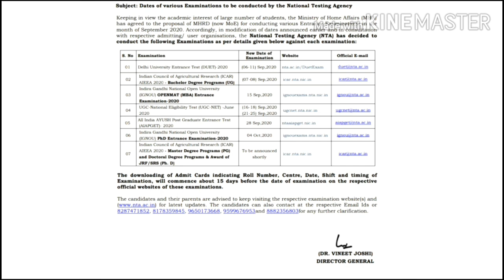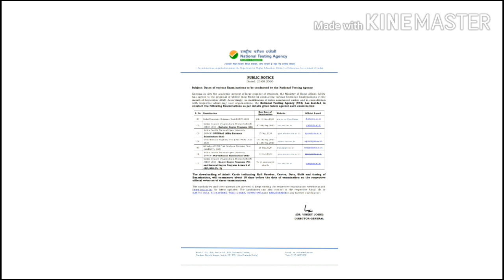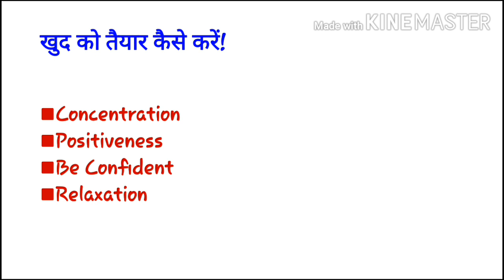NTA NET EXAM DATE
Hindi sahitya warta channel में आपको हिंदी व्याकरण और ugc नेट हिंदी विषय से सम्बंधित सभी परीक्षाओं के लिए लेक्चर्स उपलब्ध होंगे।